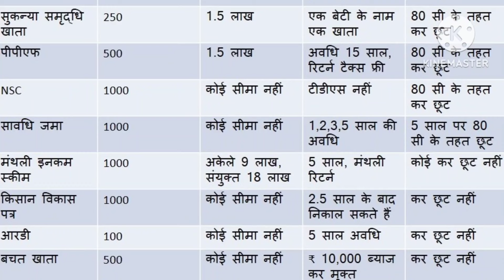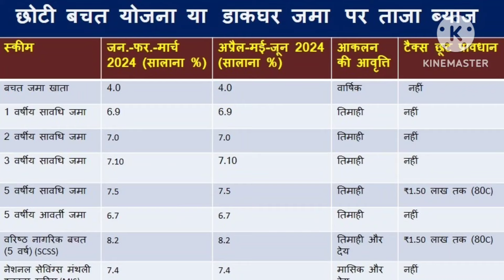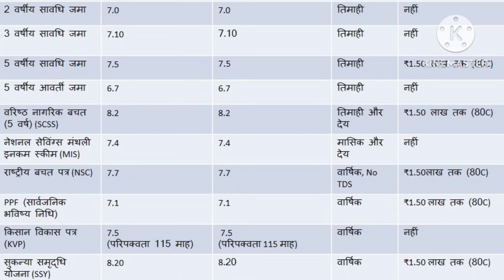SSY, PPF, SCSS, MIS, KVP की नई ब्याज दर घोषित, जान लें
Post office/ Small Savings Scheme Latest Interest Rate
सरकार ने अप्रैल-मई-जून 2024 तिमाही के लिए छोटी बचत योजनाओं की ब्याज दर की घोषणा कर दी है। क्या है नई ब्याज दरें, ये जानने के लिए इस एपिसोड को शुरू से लेकर अंत तक देखें।